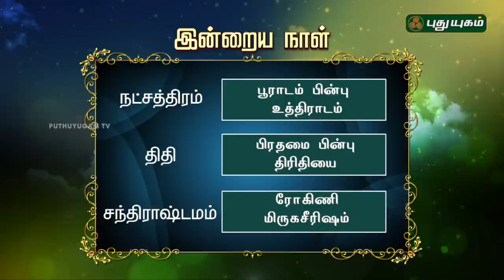இன்றைய தினம் | 29/06/2018 | Puthuyugam TV